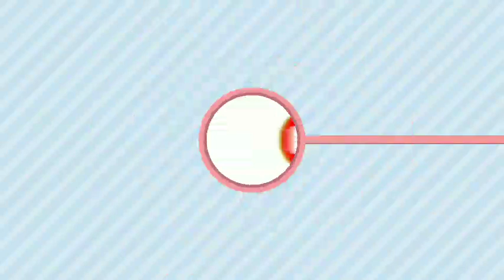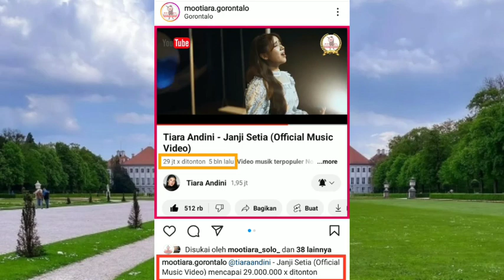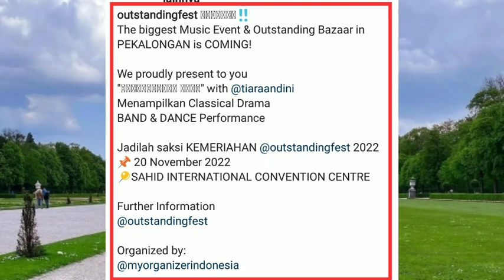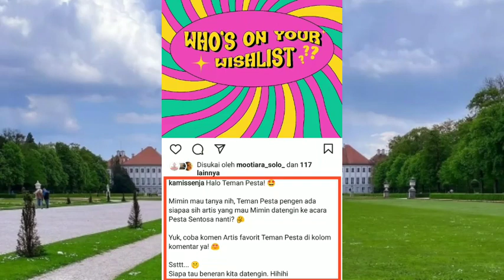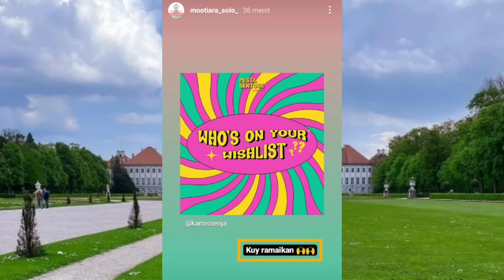Masih Sama Seperti Sebelumnya Hanya Spil Tipis-tipis Dimana Dia Berada